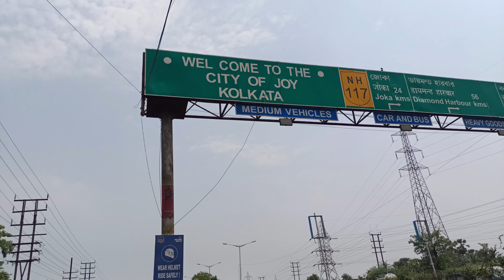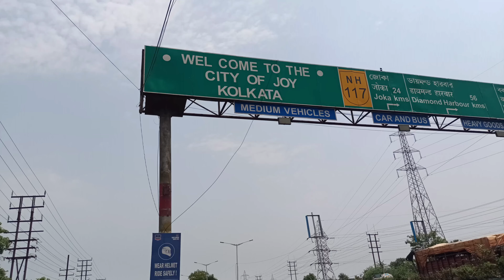Night stay దొరకడానికి కష్టం అయిపోయింది ఈరోజు | Reached Kolkata